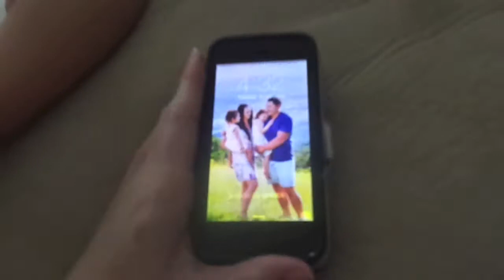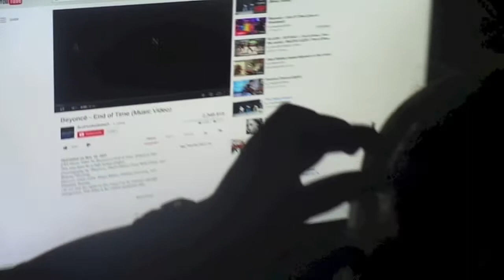MISS BEYONCE! - 21st January 2014